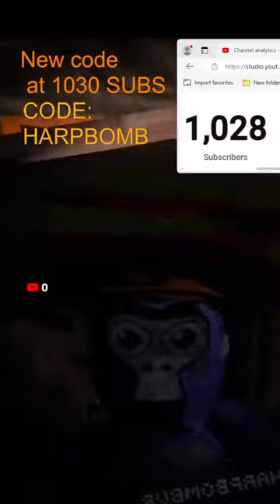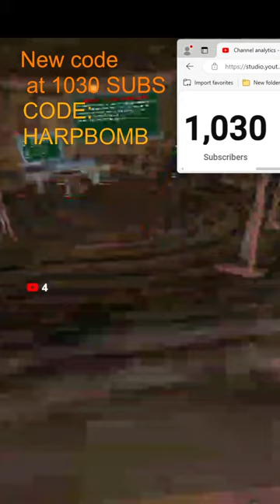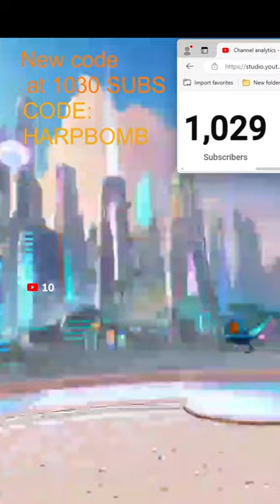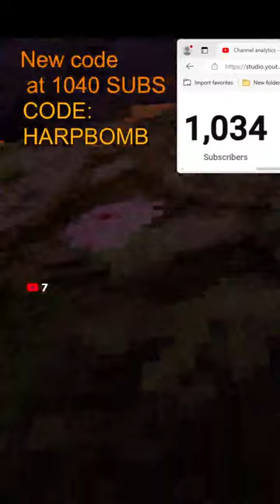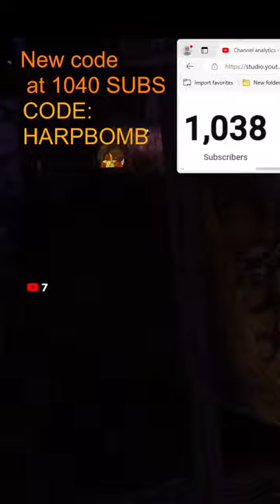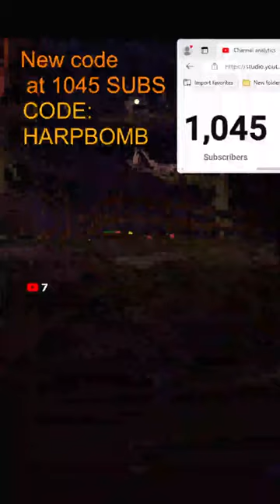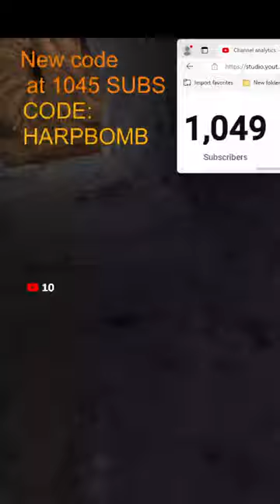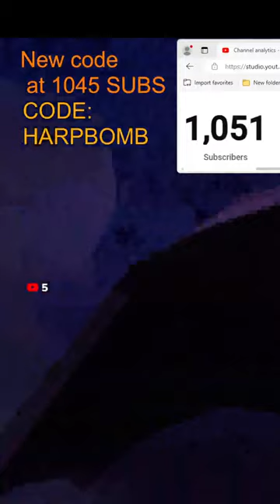GORILLA TAG!! and other games!!!!!!!!!!